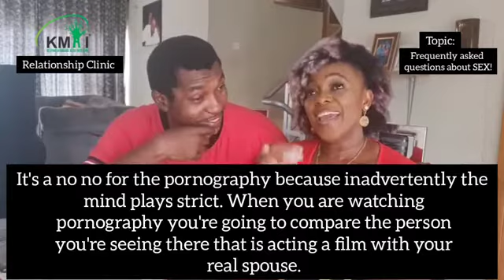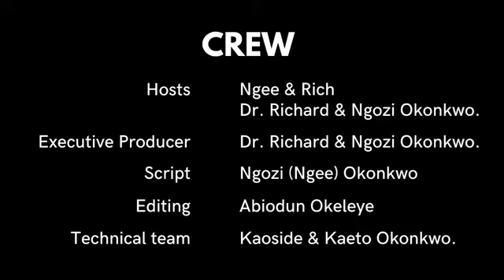'𝙁𝘼𝙌 𝙖𝙗𝙤𝙪𝙩 𝙎𝙀𝙓'.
• What is Sex❓
• What is the difference between sexual enhancers and sex toys❓
• Does sexual attraction diminish with age❓

Join 𝐍𝐠𝐞𝐞𝐚𝐧𝐝𝐑𝐢𝐜𝐡 as they discuss on the topic '𝙁𝘼𝙌 𝙖𝙗𝙤𝙪𝙩 𝙎𝙀𝙓'.

Love,
𝔑𝔤𝔢𝔢 & ℜ𝔦𝔠𝔥
Will two people walk together unless they have agreed to do so?